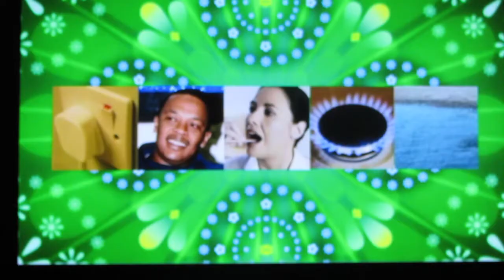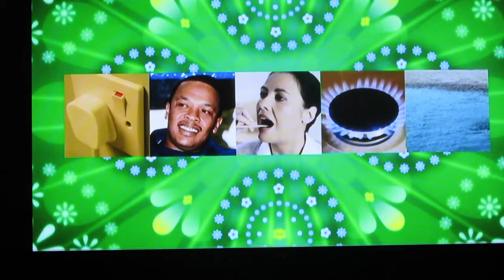Sexy Cardigan! - Day 17 : The Brit Vlog 25.09.2012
Just a British couple, life, and stuff.